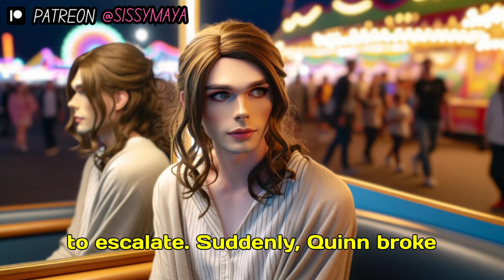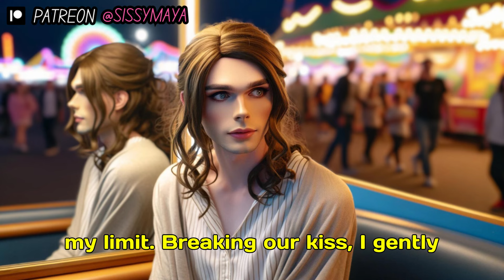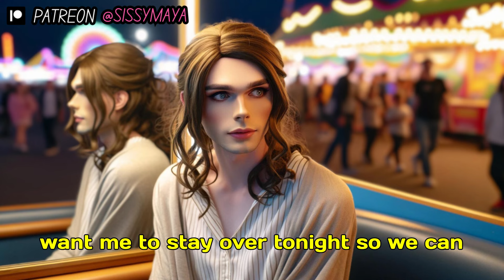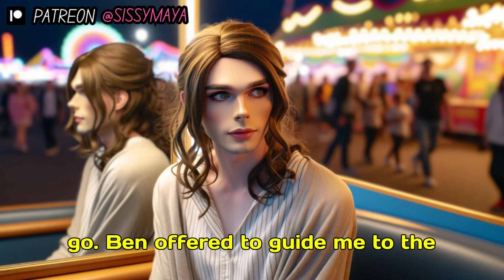Stuck Dressed As A Girl With 2 Amazing Girls - PART 2 (Crossdressing Stories)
I felt drained from the emotions of the previous night, and I slept deeply. When I woke up, Mom was already bustling in the kitchen. Rushing to take out my hair curlers, I heard a knock on my door before I could style my hair.

"You don't need to bother with your hair today, dear. I've got to leave for work early," Mom said.

As I was about to hug her goodbye, the doorbell chimed.

"I'll get it on my way out, honey. You get ready," Mom said before answering the door.

Standing in front of the mirror, I debated whether to style my hair or not. Mom greeted Quinn and Gemmanifer at the door. Hearing their voices, my heart raced. Mom directed them to wait while I got dressed.